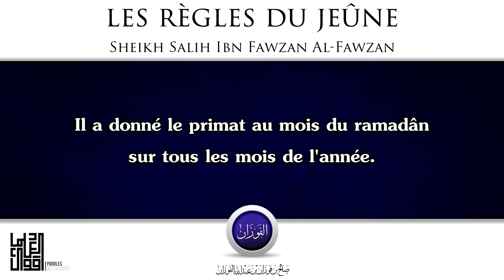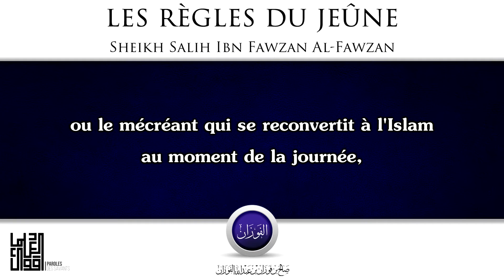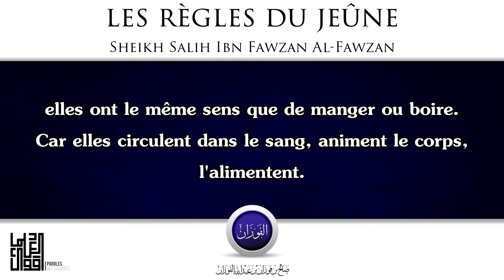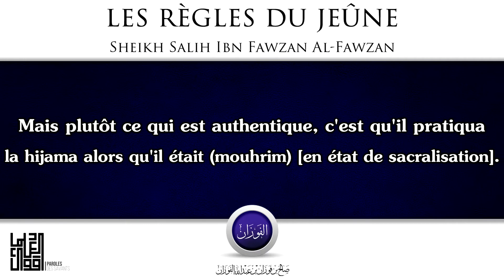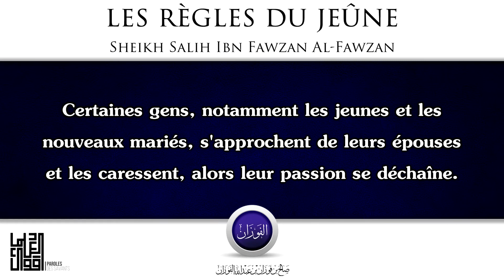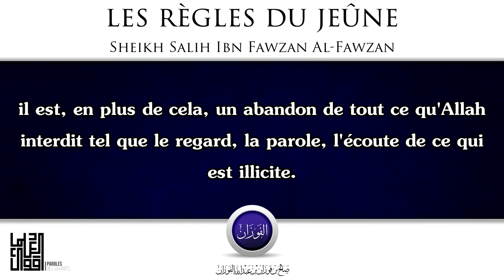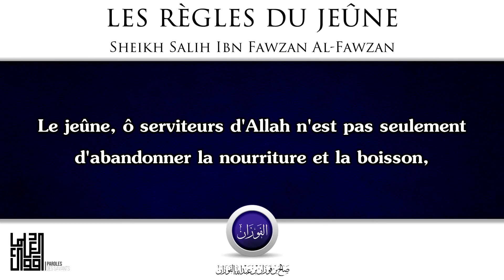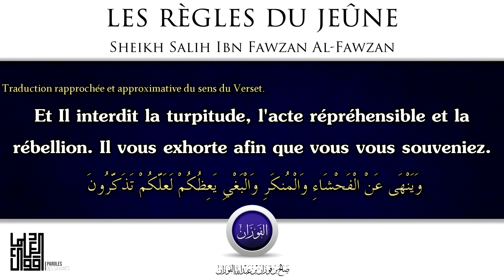Les règles du jeûne - Sheikh Salih Ibn Fawzan Al-Fawzan